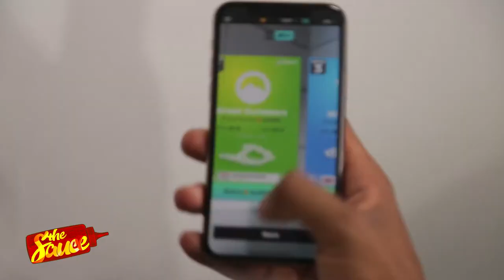Saucey Favourites February Edition